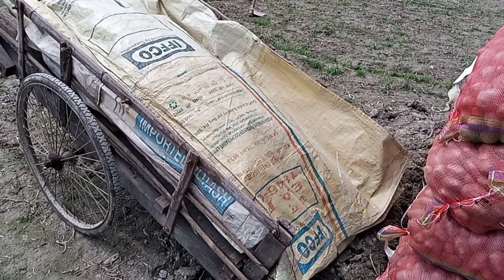2023 সালে পশ্চিমবঙ্গে আলু লোডিং রিপোর্ট অনুযায়ী আলুর বিশেষঞ্জ মহলের ধারণা /কৃষকের মাথায় পড়লো বাশ।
2023 সালে পশ্চিমবঙ্গে আলু লোডিং রিপোর্ট অনুযায়ী আলুর বাজার কি হবে?/কৃষকের মাথায় পড়লো বাশ।
নমস্কার আমার ইউটিউব চ্যানেল সুদীপঅনিমা ব্লগসে সবাই কে স্বাগত জানাই।
আর আজকে আমি এই ভিডিওটি তে আলোচনা করবো 2023সালের আলুর লোডিং রিপোর্ট অনুযায়ী পশ্চিম বঙ্গে আলুর বাজার কি হবে।
এবং ব্যবসায়ীরা আলু নিয়ে কি মতামত বা সমিক্ষা প্রকাশ করছে। এবং চাষিরা কিভাবছে আলু নিয়ে। সম্পূর্ণ তথ্য আলোচনা করবো।